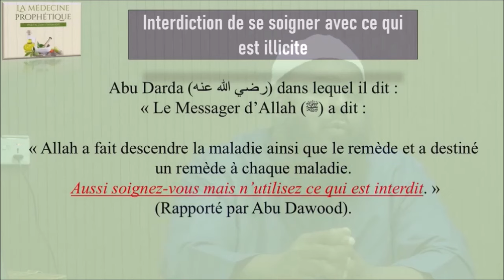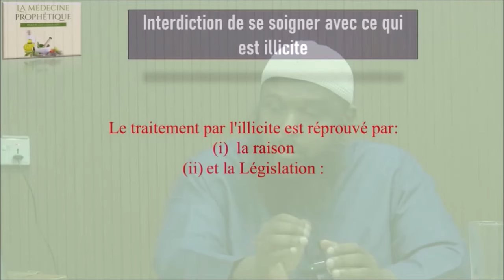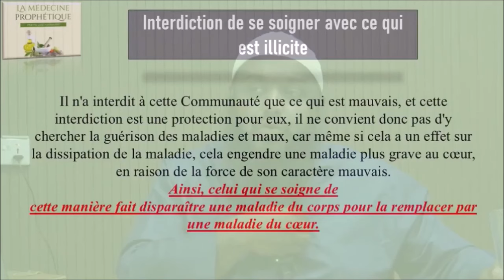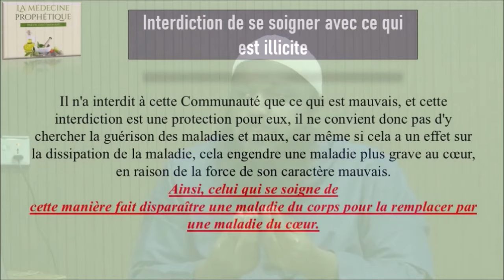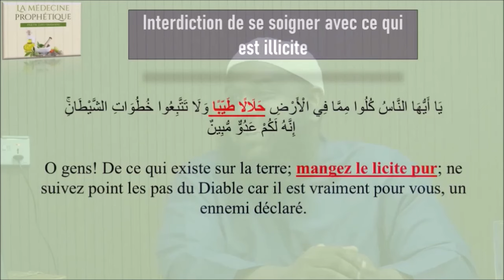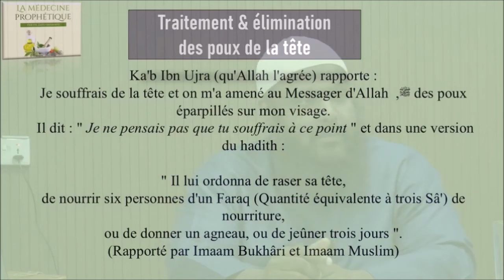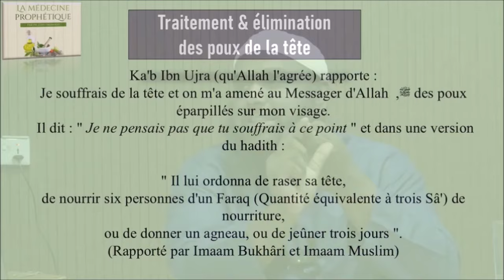𝟭𝟯| 𝗟𝗮 𝗠é𝗱𝗲𝗰𝗶𝗻𝗲 𝗣𝗿𝗼𝗽𝗵è𝘁𝗶𝗾𝘂𝗲 - 𝗜𝗻𝘁𝗲𝗿𝗱𝗶𝗰𝘁𝗶𝗼𝗻 𝗰𝗲 𝗾𝘂𝗶 𝗲𝘀𝘁 𝗶𝗹𝗹𝗶𝗰𝗶𝘁𝗲 | 𝗣𝗼𝘂𝘅 𝗣𝗮𝗿 𝗙𝗿. 𝗭𝗮𝘆𝗱 𝗜𝗺𝗮𝗺𝗮𝗻𝗲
The Minaret Of Good Preaching - 𝟭𝟯| 𝗟𝗮 𝗠é𝗱𝗲𝗰𝗶𝗻𝗲 𝗣𝗿𝗼𝗽𝗵è𝘁𝗶𝗾𝘂𝗲 - 𝗜𝗻𝘁𝗲𝗿𝗱𝗶𝗰𝘁𝗶𝗼𝗻 𝗰𝗲 𝗾𝘂𝗶 𝗲𝘀𝘁 𝗶𝗹𝗹𝗶𝗰𝗶𝘁𝗲 | 𝗣𝗼𝘂𝘅 𝗣𝗮𝗿 𝗙𝗿. 𝗭𝗮𝘆𝗱 𝗜𝗺𝗮𝗺𝗮𝗻𝗲 @ 𝑴𝒂𝒔𝒋𝒊𝒅 𝑰𝒌𝒉𝒘𝒂𝒂𝒏 𝑼𝒍 𝑴𝒖𝒔𝒍𝒊𝒎𝒆𝒆𝒏